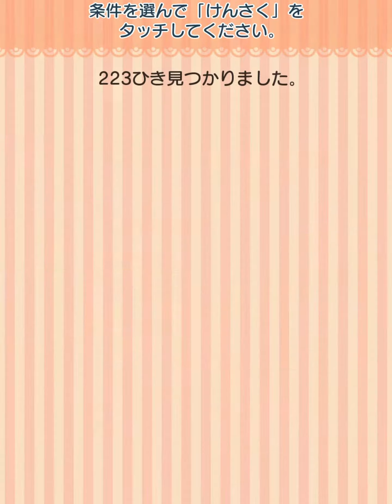今からポケとるスマホ版♯1773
〔ループイベント22週目(2022年8月30日～)開催中〕
イベントステージ　ランドロス（けしんフォルム）【スーパー1日ワンチャン！】です。

この後は、シルヴァディのスキルパワー集めを続けています。

挑戦時の編成：
カイオーガ　レベル15　攻撃力110
　スキル「いわはじき」レベル5
サトシゲッコウガ　レベル7　攻撃力84
　スキル「きずなのちから」レベル5
オニシズクモ　レベル9　攻撃力78
　スキル「はじきだす」レベル5
キノガッサ　レベル6　攻撃力72